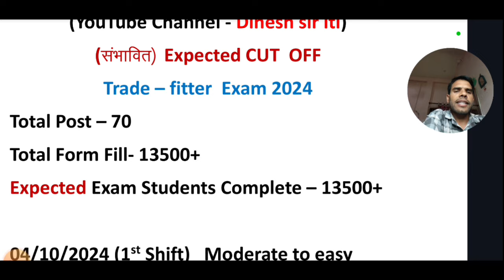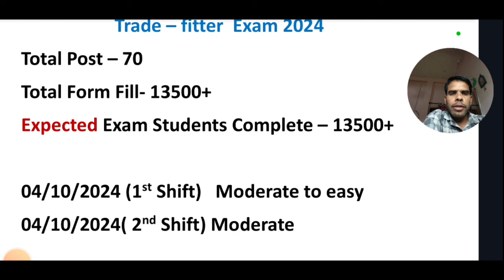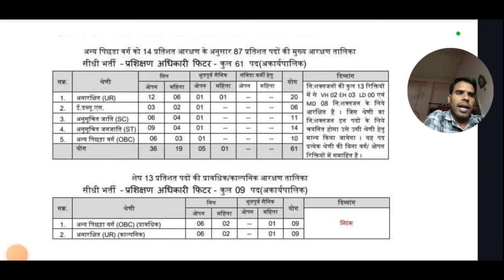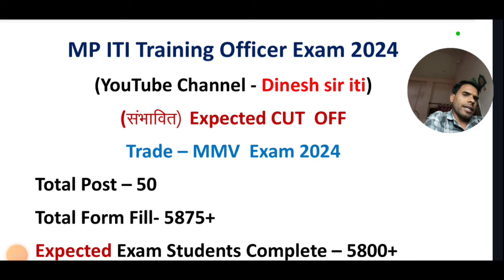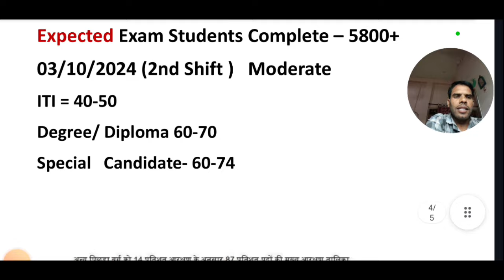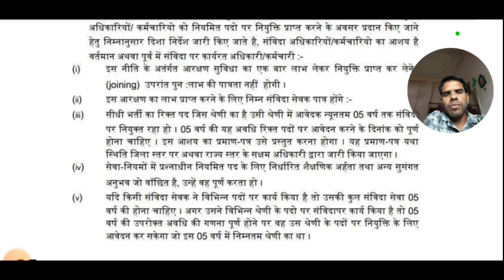मप्र.ITI T.O. एक्जाम कट- ऑफ 2024| 60 to 80 | Fitter , MMV , सामाजिक अध्ययन स्टेनो हिंदी Analysis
dinesh sir
dinesh iti

mp iti to cut off 2024
iti to exam analysis today
iti exam analysis 2024
mp iti to cut off
iti to exam review 2024
mp iti to pyq,
mp iti to salary
mp iti to 2024
mp sub engineer cut off
dinesh iti
mp iti training officer
mp iti cut off 2024
mp iti exam analysis 2024
iti to exam analysis
dinesh sir iti
mp iti to exam analysis 2024

mp iti exam analysis
mp iti to exam 2024 cut off analysis
mp iti to salary,mp iti to pyq
mp iti to,dinesh sir iti
mp sub engineer exam calendar
dinesh iti
mp iti exam analysiy
iti to paper analysis
iti to electrician paper analysis
mpiti toITI प्रशिक्षण अधिकारी मशीनिष्ट कम्पोजिट Analysis 10/10/ 2024 | Exam Review| Analysis I
mp sub engineer vacancy 2024
mp iti to vacancy 2024
mp iti to exam 2024 paper analysis
iti to exam analysis 2024
iti copa analysis 2024
mp sub engineer exam
mp iti to copa 2024 form
mp iti to admit card 2024
iti to analyze today

iti to

 chaudhary

mp iti to exam reviewITI प्रशिक्षण अधिकारी Exam Analysis 30 /09/ 2024(प्रथम पाली) I Exam Analysis Shift 1 dinesh sir iti

iti training officer recruitment 2024
mp iti training officer recruitment 2024
mp training officer recruitment 2024
mp iti traning officer 2024 recruitment
mp iti training officer eligibility
mp training officer vacancy 2024
mpesb iti training officer recruitment 2024
mppeb iti training officer
mp iti training officer cut off
mp iti to exam preparation 2024
iti to exam review
Refrigertion and Air conditioning  nd electronic mechanic
mp iti to exam review
iti to analysis today
mp to exam analysis today
mp training officer exam analysis today
mp to exam analysis
iti to paper analysis today
iti to today exam analysis
iti to paper today
iti training officer exam review
iti to
dinesh sir iti
dinesh sir

                    हमारे चेन्नल पर अपना किमती समय देने के लिए आपका बहुत -बहुत आभार
हम प्रतिदिन ऐसे ही वीडियो  अपलोड करेंगे, जो कि आप सभी आवेदकों के लिए अत्यंत आवश्यक रहेंगे
                                     कृपा  वीडियो  अपने दोस्तों को साथ  जरूर शेयर करनाI